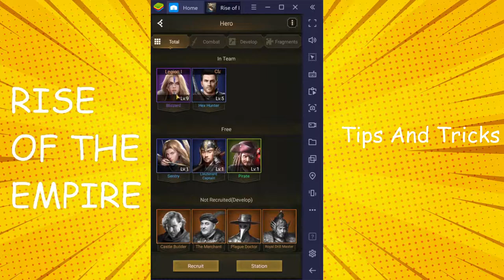Rise of The Empire Ice and Fire - Tip and Tricks for Beginner Hindi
This is a quick tip and trick videos that will help the new rise of the empire game to grow their castle fast. This covers the common mistakes that we make during class selection, Hero Development and Castle Upgrade. This will help the Indian Player to grow faster in their state.

Thanks.